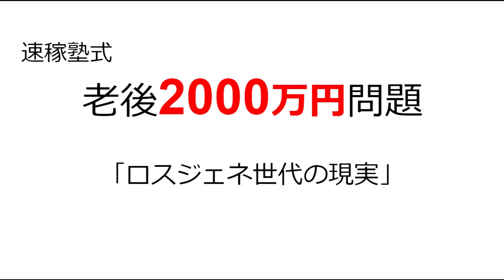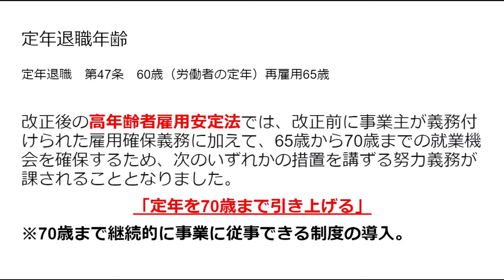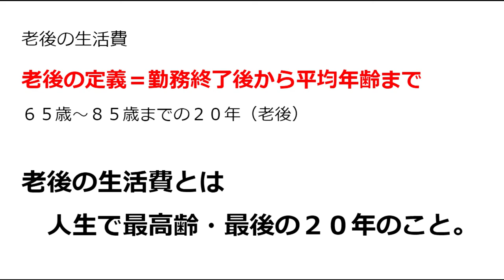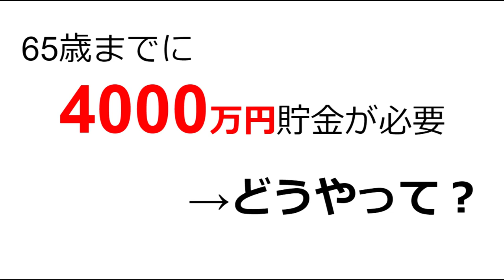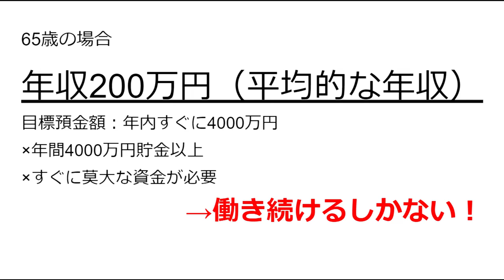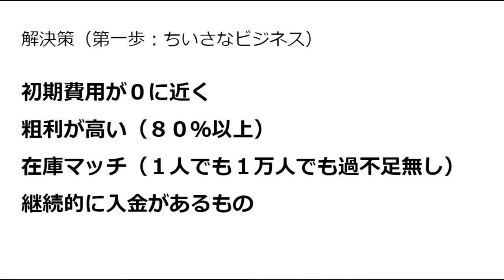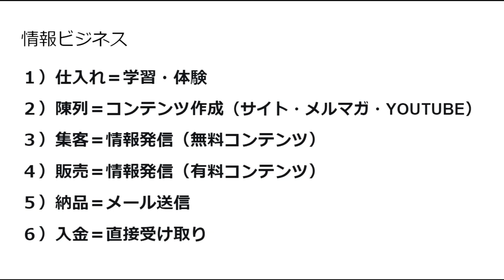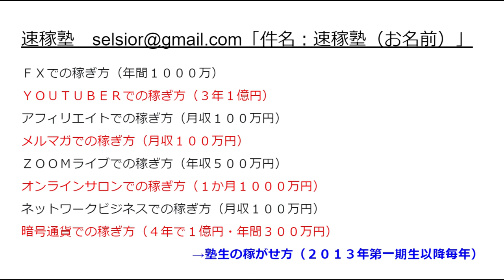【隠居TV】ロスジェネ：老後2000万円問題（25分）